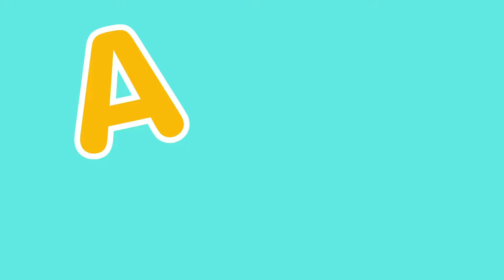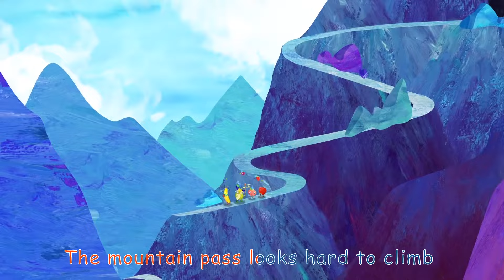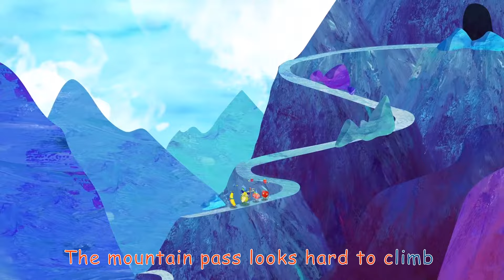Fruit Song (Vitamin Quest) Cocomelon 1 Hour